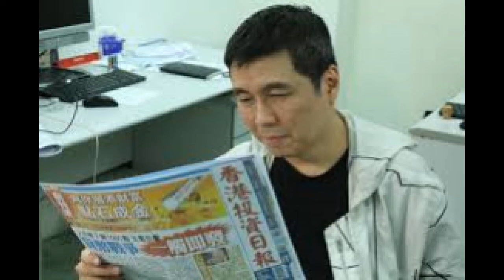周顯﹕如果沒優惠 樓市早就冧 2018 11 15